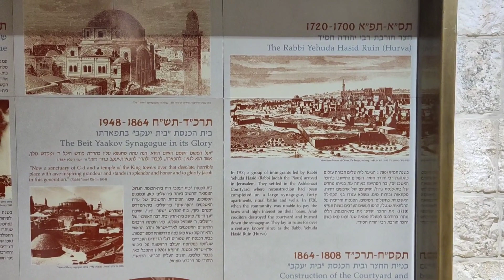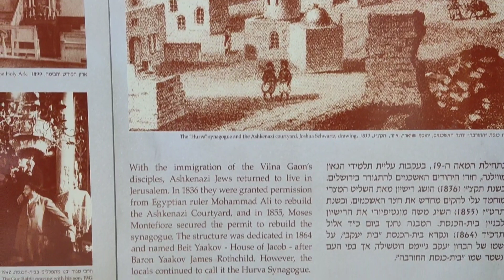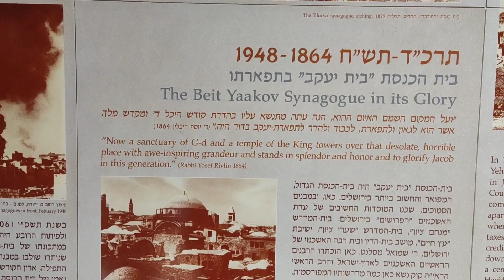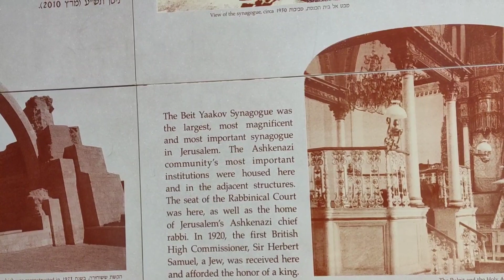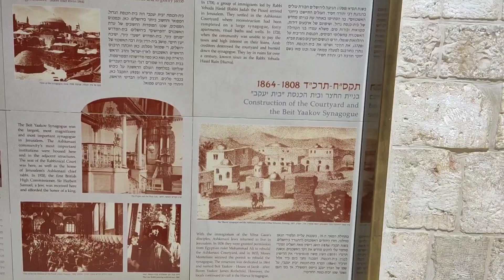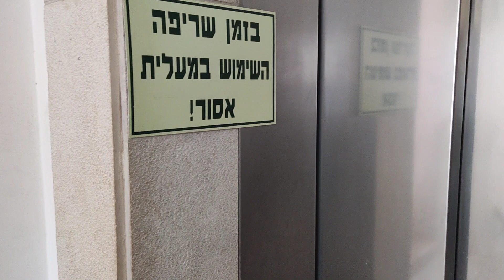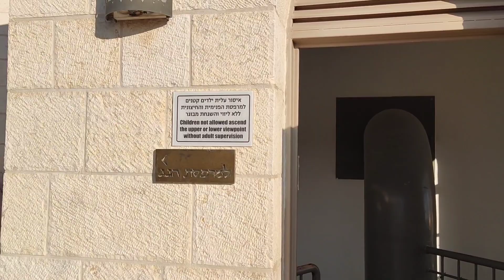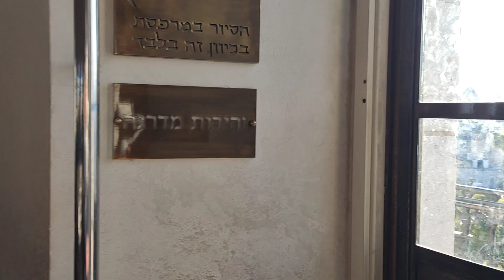Jerusalem Israel Sightseeing | Inside and On Top the Hurva Synagoge Jewish Quarter of the Old City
Thomas Huth